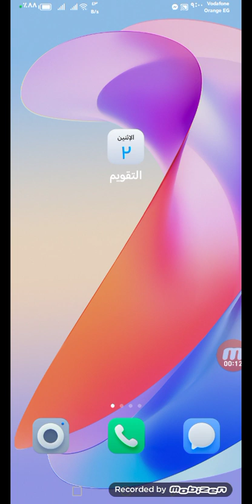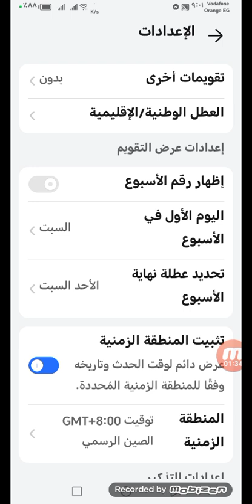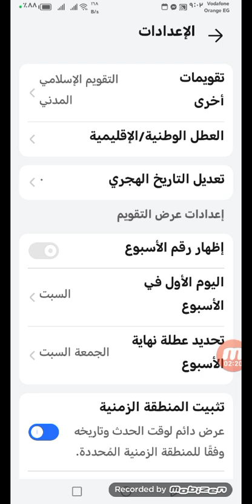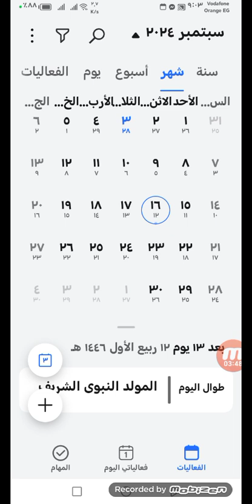ازاي تفعيل السنه الهجريه على تليفون HONOR طريقه سهله وبسيطه